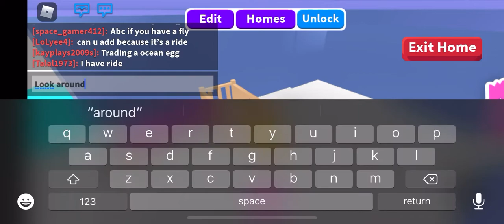My account got hacked but I still love it